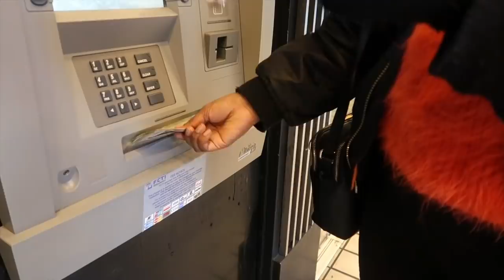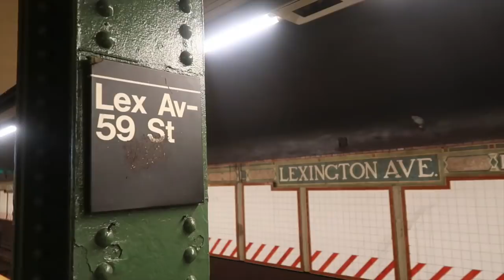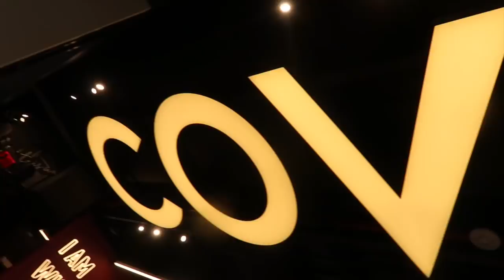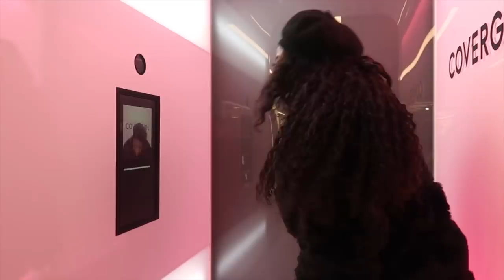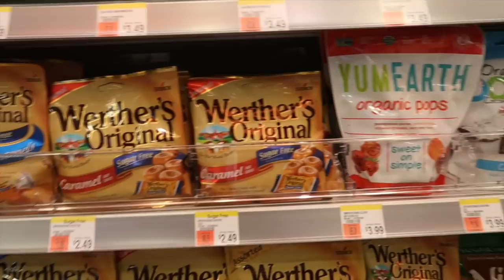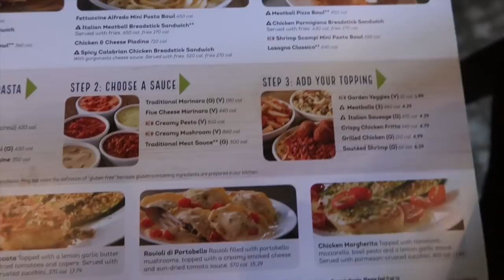SPENT $250 IN SEPHORA | AnnieDrea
Day 5 of vlogmas but DAY 2 of NEW YORK!

We a lot of activities and things we have planned to do and have done... So sit back and enjoy these vlogs.

I'm running a little behind with the schedule but I will be posting vlogs once I'm done with each vlog.

Snapchat ‣ AnnieDreaXO
CAMERA
‣ CANON G7X

EDITING SOFTWARE
‣ FINAL CUT PRO X
FILMED & EDITED BY ANNIE DREA